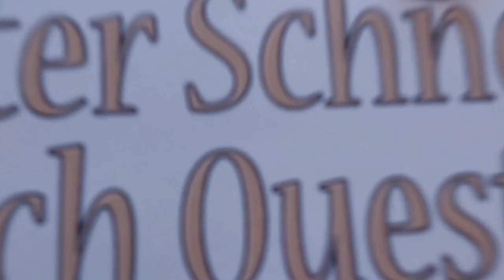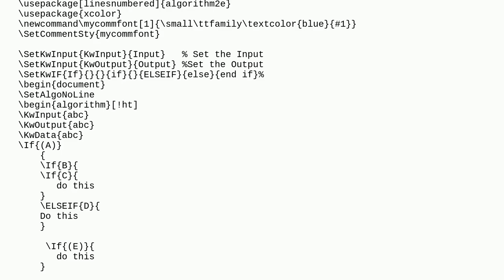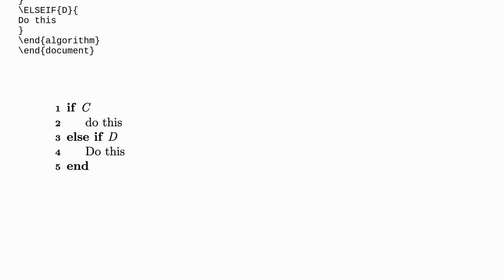Tex: ELSE if block after if statement on overleaf throws error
ELSE if block after if statement on overleaf throws error

A special thanks goes out to the community

  algorithm2e algorithms